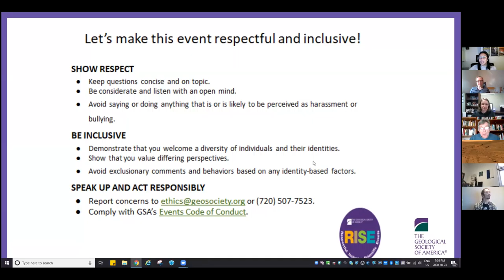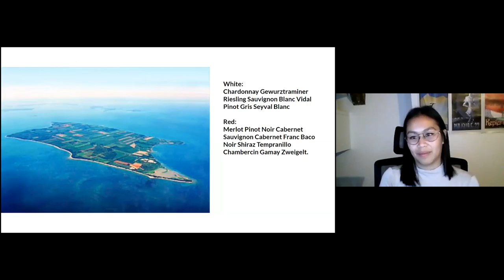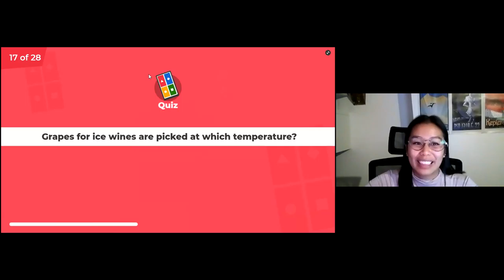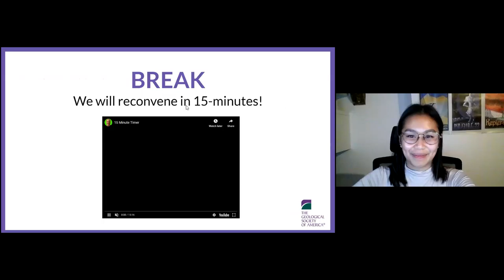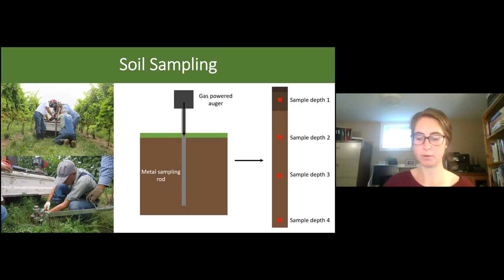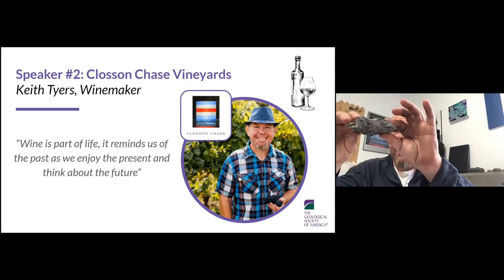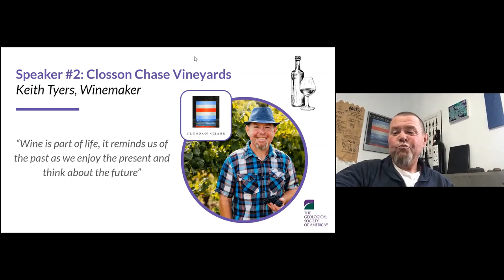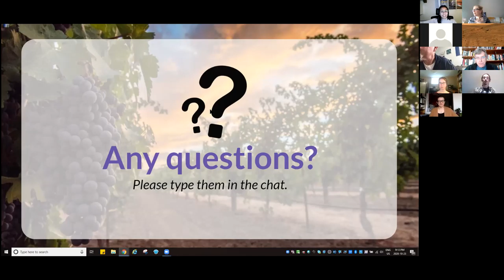Geology and Wine: What Grows Together, Goes Together -- GSA 2020 Connects Online Virtual Field Trip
This ½ day trip will take place the afternoon of Friday, October 23rd 2020. Join Chimira and Kristyn to expand your understanding on the effects of climate, geography, and geology on viticulture (wine-making) practices! These sets of environmental factors, referred to as terroir, affect a crop's phenotype, farming/harvesting practices, and a crop's specific growth habitat especially with regards to wine, from grapes to glass. In particular, we will be exploring wine regions around Montréal, Quebec with some information on the local vineyards and cideries in relation to their environmental & geologic setting. Guest speakers, vitners, and sommeliers may be invited to present a short section on their particular expertise. A set of wines will also be recommended to the attendees prior to the meeting in order to get the “full-bodied” experience of geology and wine.

Learn about the wines that will be discussed in this field trip:

Loyalist Chardonnay from Closson Chase, by winemaker Keith Tyers

Lighthouse Riesling VQA from Pelee Island Estates, recommended by Lindsay Blythe